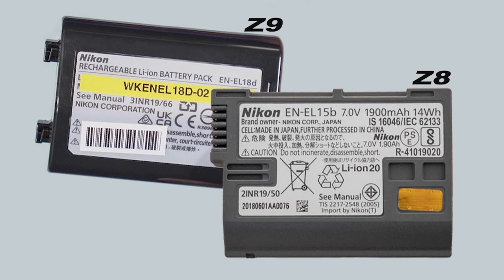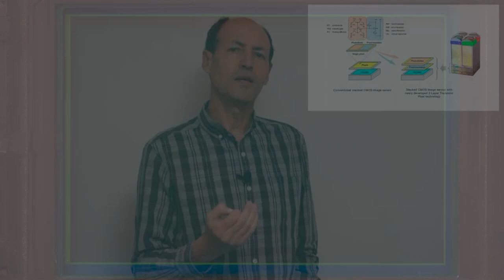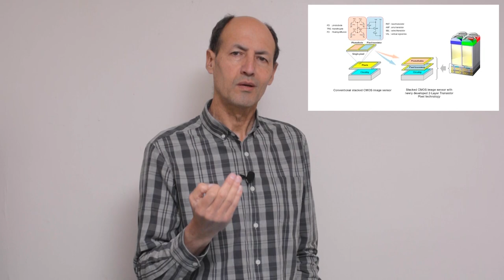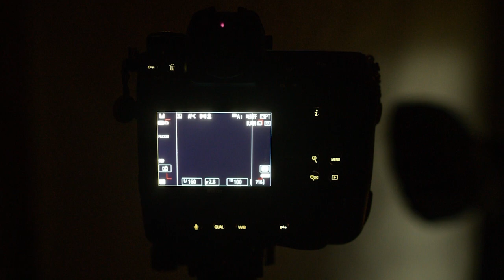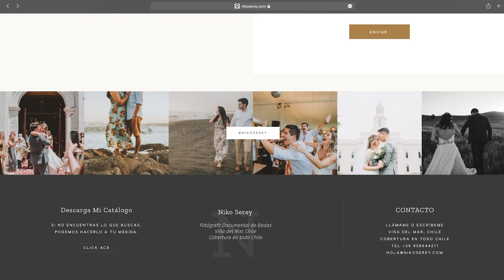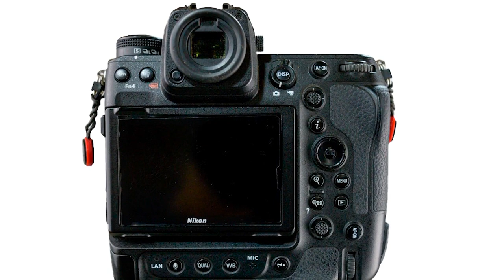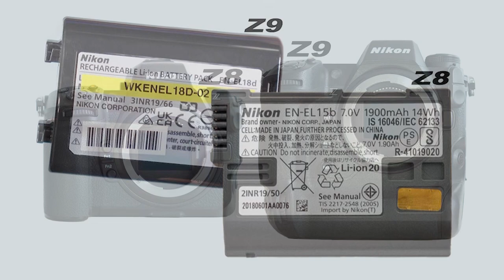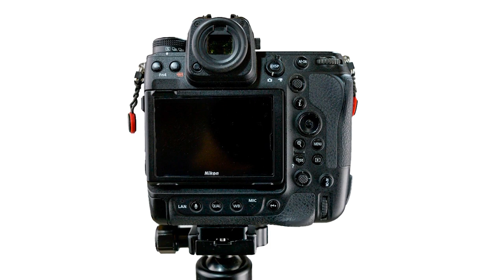Veremos las cámaras Nikon Z9 y Z8 Tutorial de fotografía 167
TUTORIAL NIKON Z9 Y Z8 Hoy conoceremos la increíble cámara Nikon Z9 y de pasada también la Z8 El fotógrafo Niko Serey compartirá con nosotros la experiencia que le ha brindado su cámara Nikon Z9 y entenderemos por qué los obturadores de ambas Nikon son tan llamativos para los fotógrafos
Hago clases de fotografía presenciales y online
Santiago de Chile